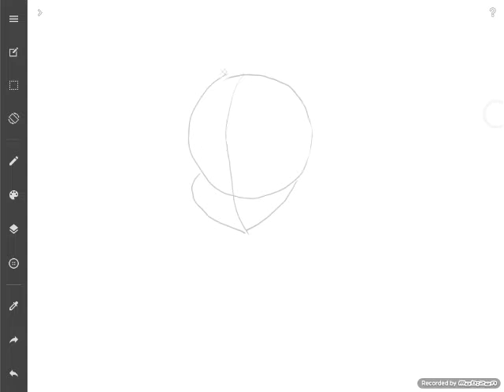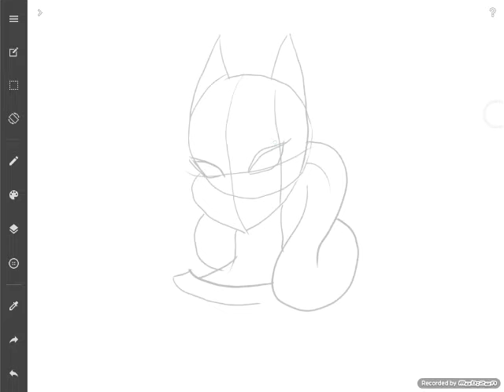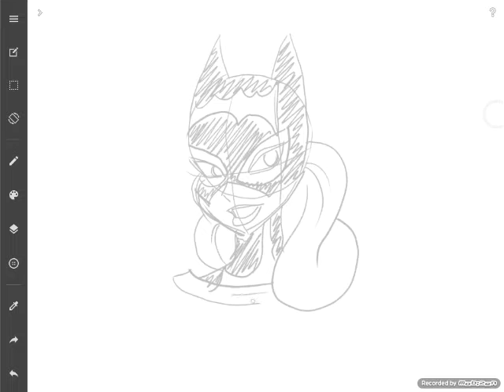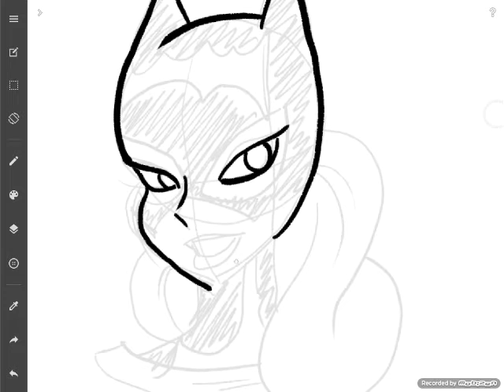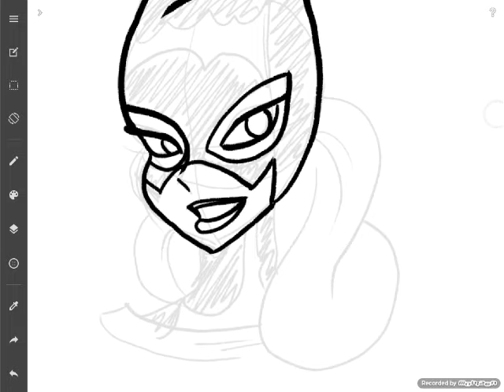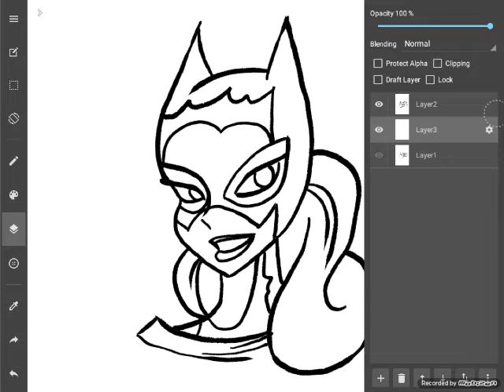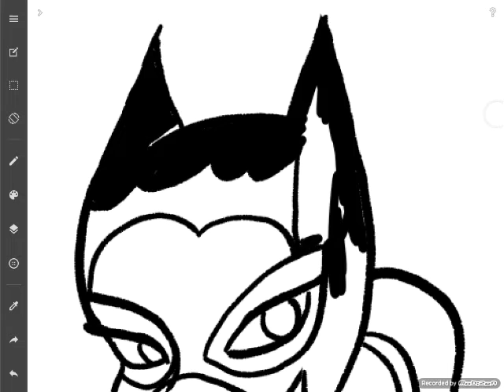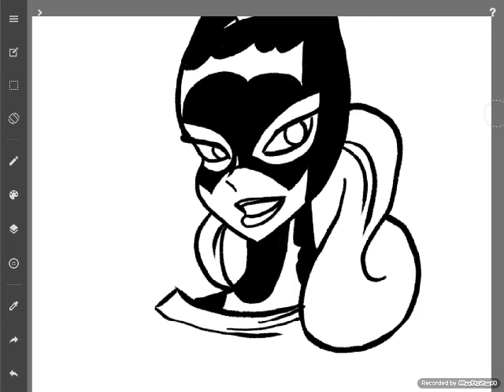How to draw Batgirl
Comment dessiner Batgirl
Cómo dibujar a Batgirl
Wie zeichnet man Batgirl